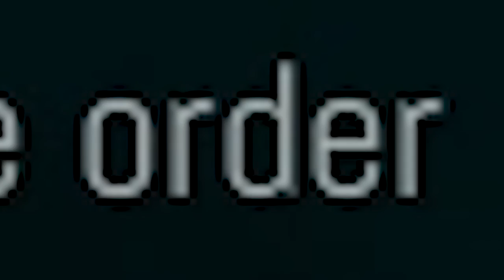The Avengers.. on a £5.52 budget - Pummel Party Funny Moments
Here we are with our first ever Pummel Party funny moments and stream highlights compilation video! More to come soon most likely as we had an absolute blast playing this game!

Don't be a stranger! Be sure to say hello if you catch us live on twitch! Follow us on:

Make sure to SHARE our content far and wide if you'd like to help us grow! Tell a friend about us :)